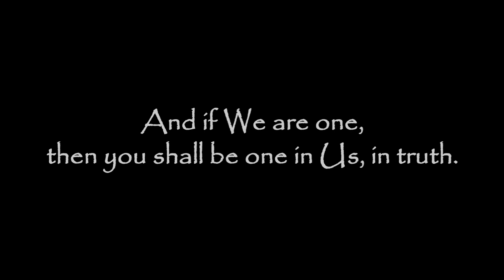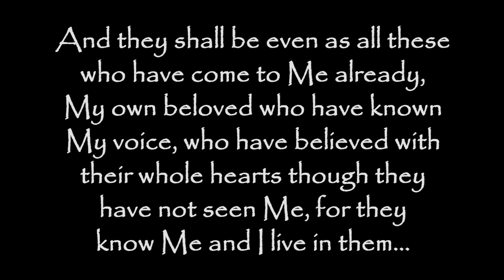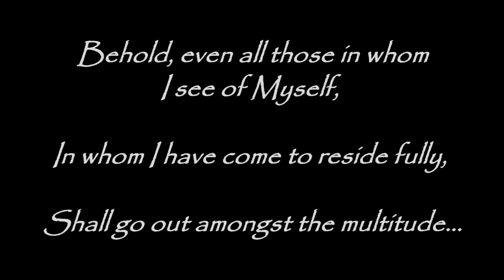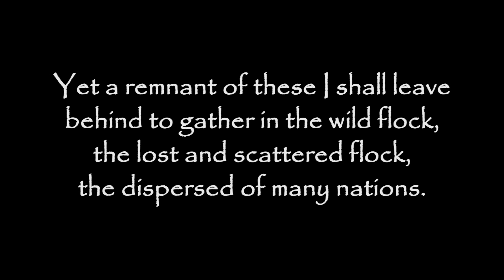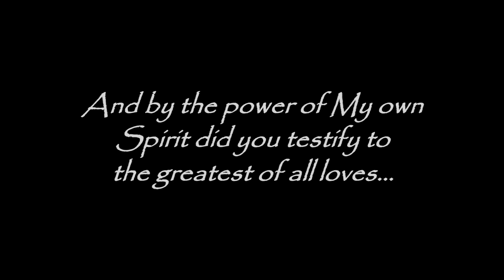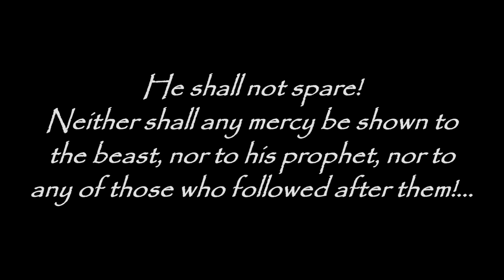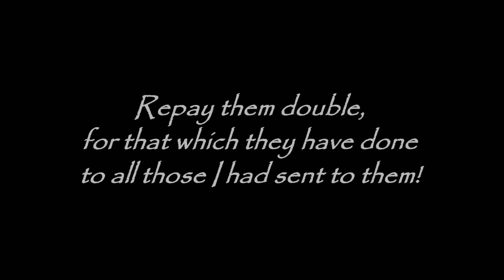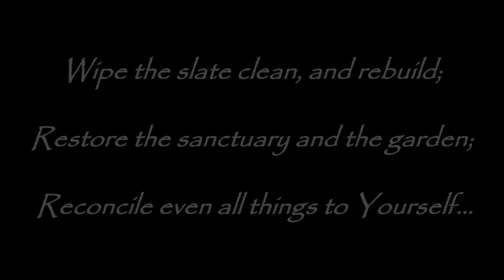WARNING! END TIMES: "The Time Has Come" - TrumpetCallofGodOnline.com